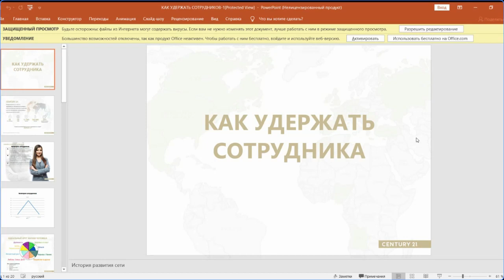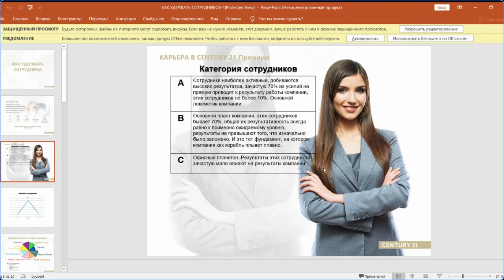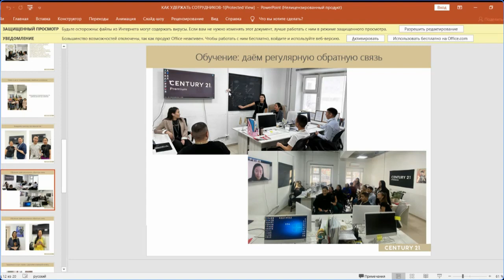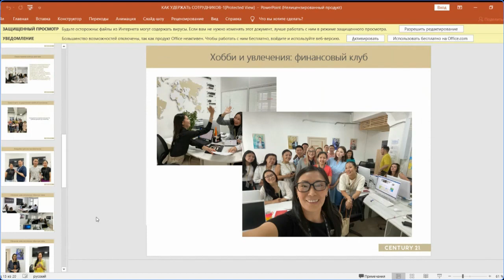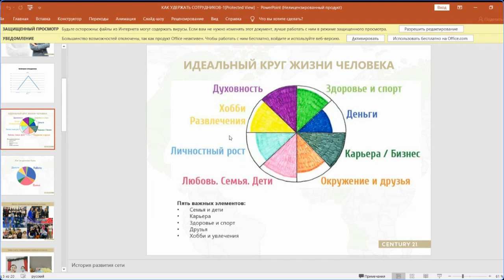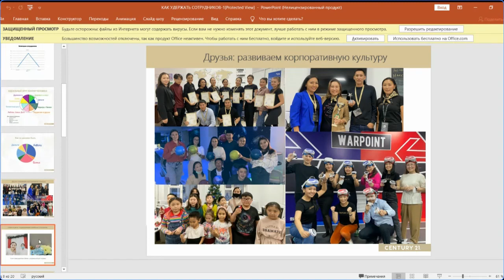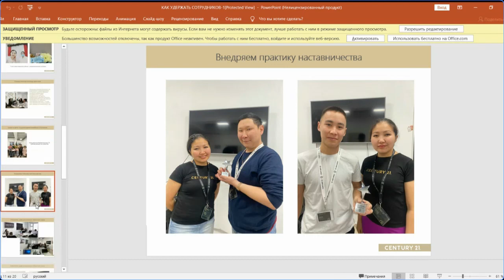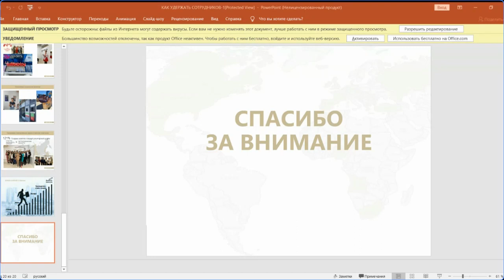Вебинар «Как построить команду мечты для бизнеса»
🎙️Спикер: Клара Ючюгяева — руководитель агентства недвижимости «Century21 Премиум» с огромным опытом, сохранившая на протяжении 16 лет высококлассную команду сотрудников с самого начала работы компании.

Хороший, эффективный и преданный персонал – это сердце вашего детища. Это люди, которые обеспечивают беспрерывную работу компании и осуществляют ваши задумки, планы и идеи.

Но ведь подбор хорошего сотрудника это только половина дела! После этого нужно сделать так, чтобы он не только остался с вами, но и не убежал к конкурентам. Ведь на обучение персонала уходит большое количество драгоценного времени и денег, которые можно было бы потратить на развитие вашего бизнеса.